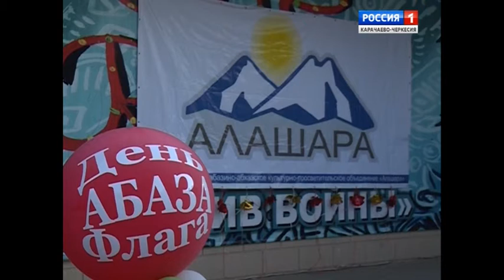"День абазинского флага" (на абазинском языке)